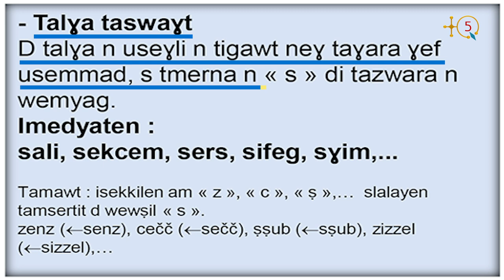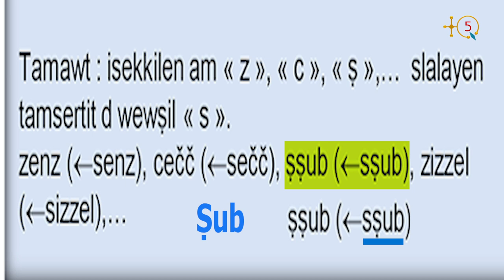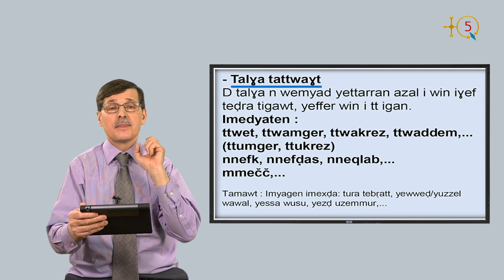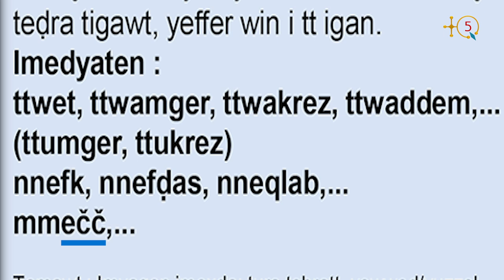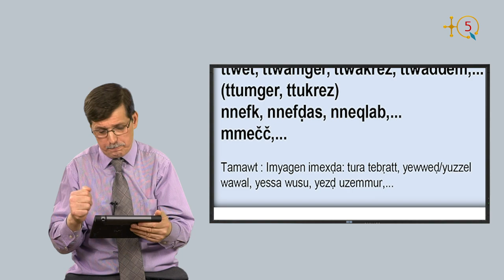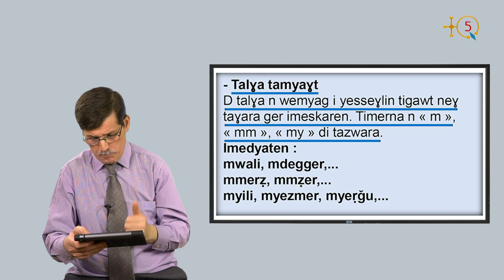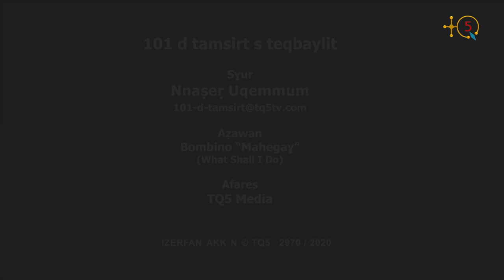101 d tamsirt s teqbaylit, Tamsirt 8 aḥric 2 Écrire & lire en kabyle, leçon 8 partie 2